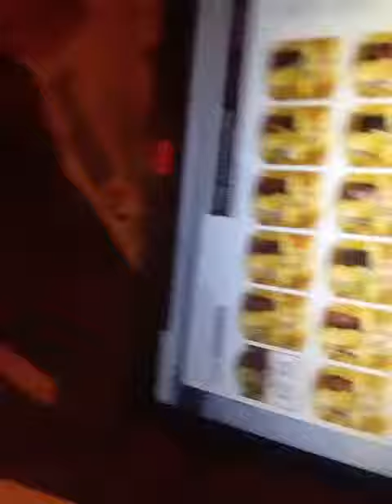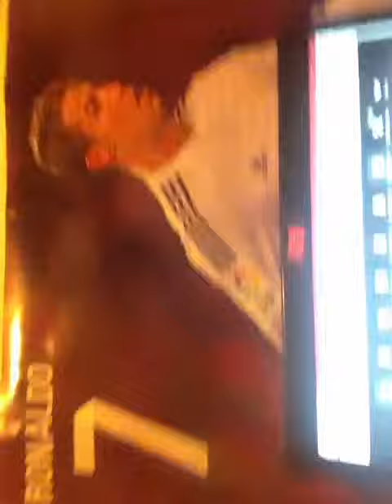20 February 2016